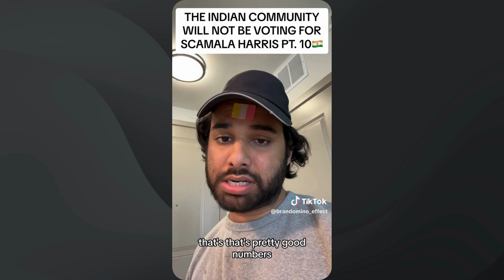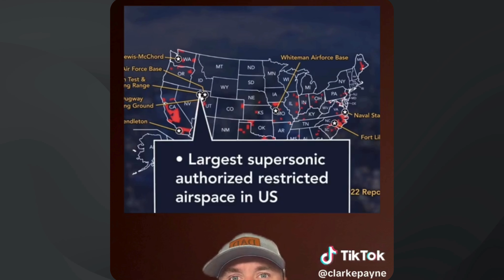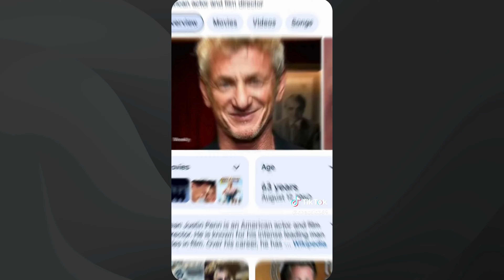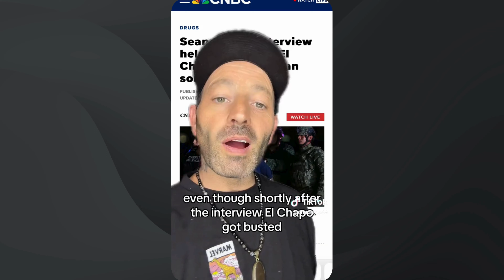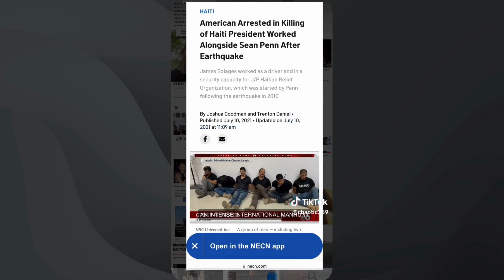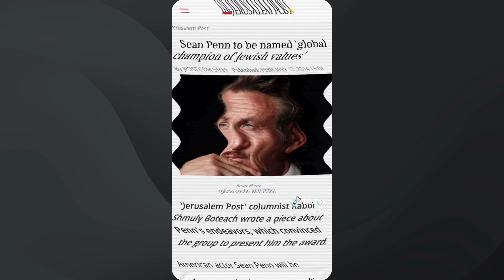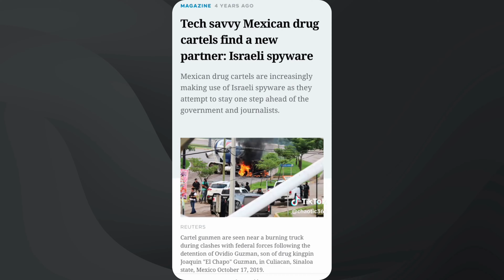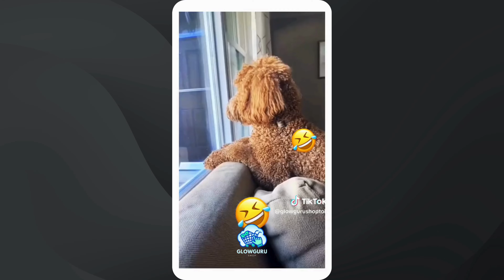🚨🤯Breaking: Boeing & NASA Refuse Elon Musk & SpaceX?! 👀😱| What No One is Saying!!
The Elites don't like this!!! tiktokgonewrongViral Tiktok videos that keep you guessing 🤯👀omg

Welcome to WTF Daily! Today we look at some of the crazy tiktok videos that have internet buzzing!! Buckle Up!! Get ready for a wild ride!!

WTF Daily is a high-energy reaction channel that keeps you entertained and informed about the wildest, most outrageous, and jaw-dropping viral content circulating on social media and in the news. Hosted by a dynamic duo of witty and charismatic reactors, WTF Daily brings you a daily dose of unfiltered, authentic reactions to the internet's most bizarre, hilarious, and mind-boggling videos, memes, and news stories from around the globe.

Join our hosts as they navigate the vast and unpredictable world of social media, where the unexpected is the norm. From side-splitting pranks and outrageous challenges to mind-bending optical illusions and cringe-worthy fails, no viral sensation is off-limits. Their genuine, unscripted reactions and candid commentary will have you laughing out loud and shaking your head in disbelief.

But WTF Daily isn't just about the funny stuff – it's also a platform for dissecting and discussing the most captivating, controversial, and thought-provoking news stories that have taken the world by storm. Our hosts fearlessly dive into the hottest topics, offering their unfiltered takes and sparking engaging discussions with the audience.

Whether you're looking for a good laugh, a dose of shock value, or a fresh perspective on the world's most buzzworthy stories, WTF Daily has got you covered.

Join our rapidly growing community of internet enthusiasts, thrill-seekers, and news junkies who come together to experience the best (and worst) that the digital world has to offer. Hit that subscribe button and buckle up for a wild ride through the unpredictable realm of viral content and breaking news – where every day is a new opportunity to exclaim, "WTF?!"